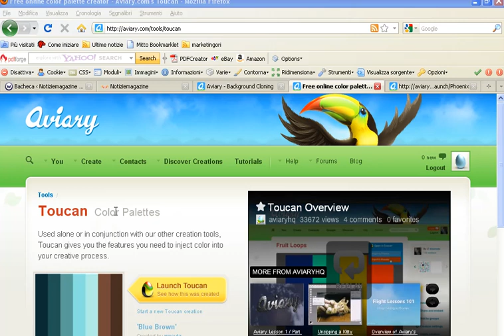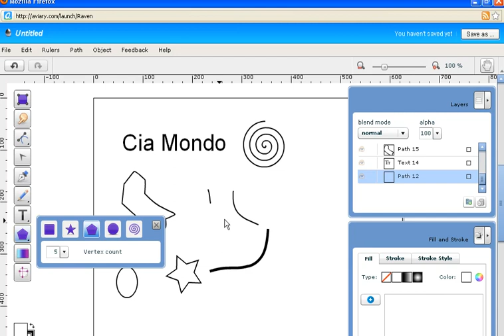Aviary : editor per le immagini vettoriali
Fa parte di un insieme di tool  di grafica. Nello specifico questo ha funzioni di editor vettoriale